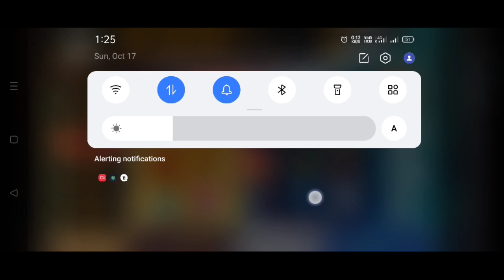PICK YOUR SIDE EVENT DAY 3 CORRECT ANSWER FREE FIRE NEW EVENT | HOW TO GET PAN SKIN | GRAND FINAL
PICK YOUR SIDE EVENT CORRECT ANSWER FREE FIRE NEW EVENT | HOW TO GET PAN SKIN | FFIC GRAND FINAL

free fire new event | ffic pick your side event | pick your side event

how to complete pick your side event | pick your side event | free fire new event | free fire new event today

how to complete pick your side event in free fire | ff new event | free fire new event | pick your side

free fire peak your side new event
pick your side event how to complete
kaise complete karen new event
how to claim new Halloween pen skin
new pen skin in free fire
new event your side
pick your side event
how to pick your side event